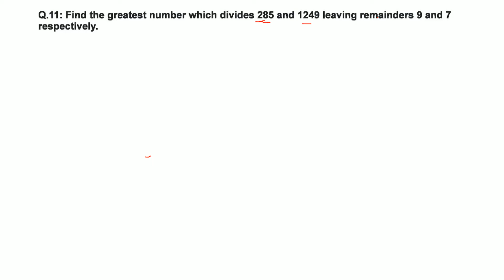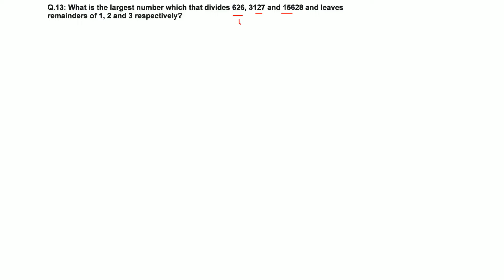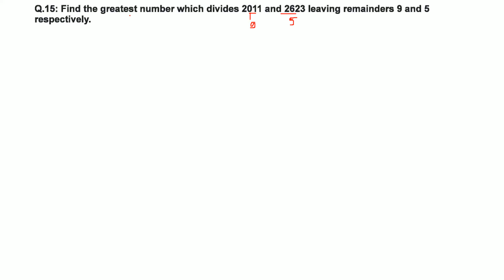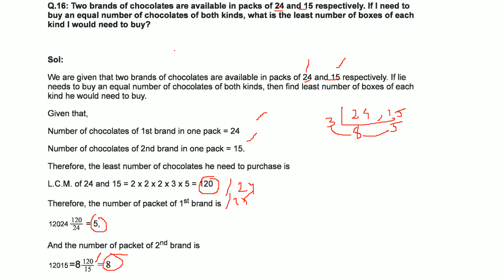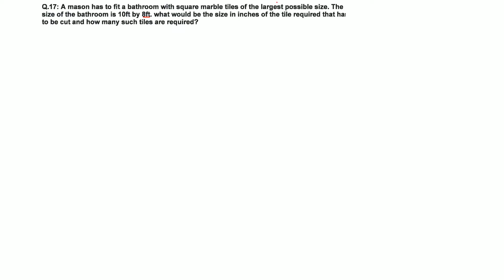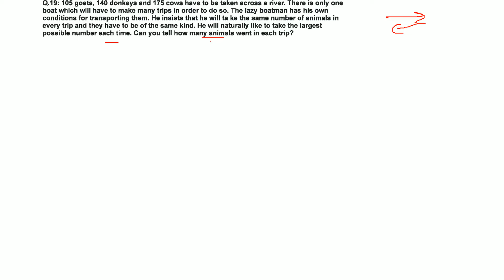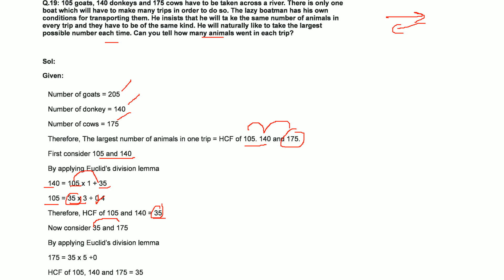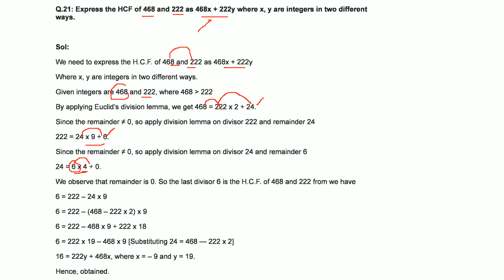RD SHARMA Solutions Class 10 Maths Chapter 1 Real Numbers Ex 1.2 हिंदी 2